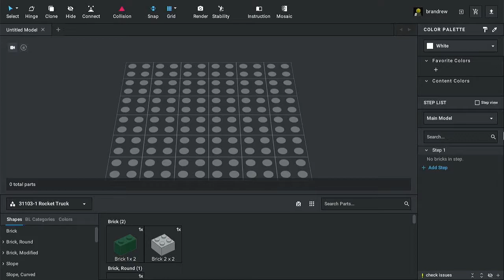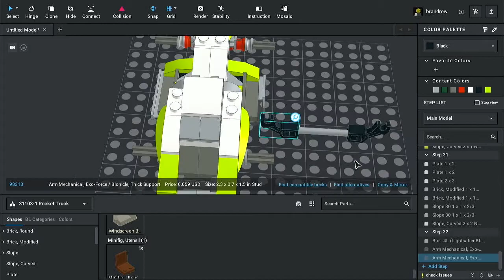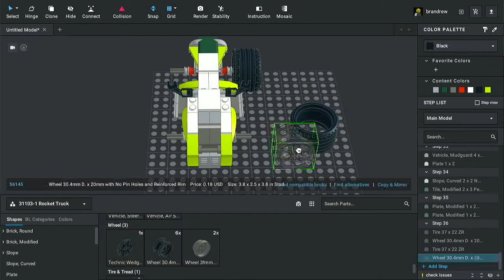LEGO 31103 - Rocket Truck (Model C) - Building in Bricklink Studio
The 3rd model of the 31103 - Rocket Truck.